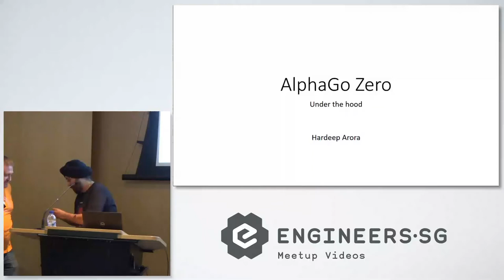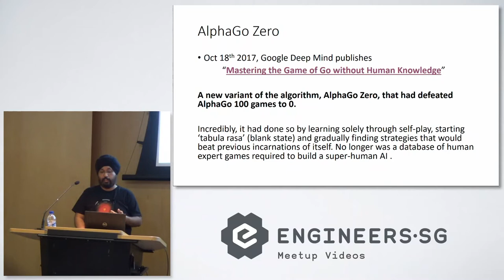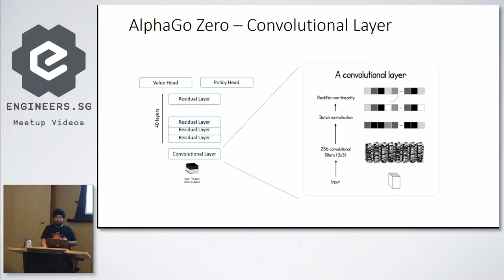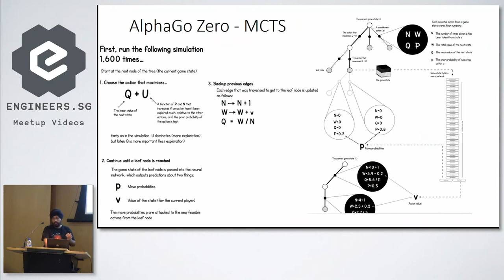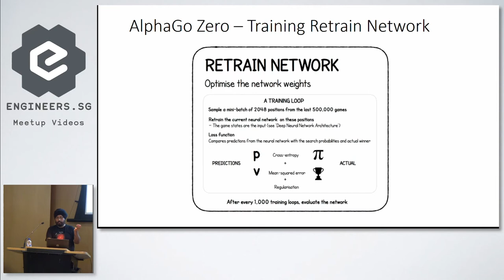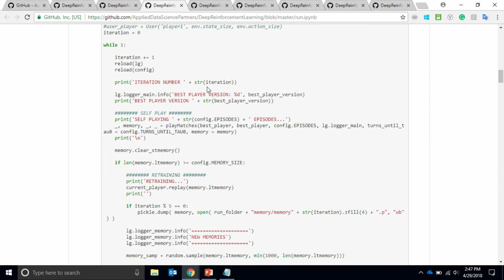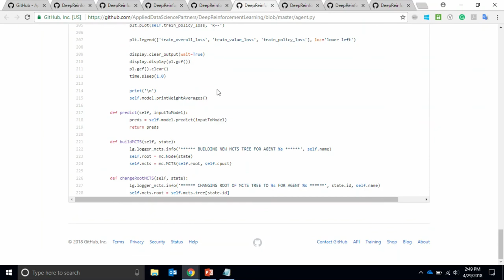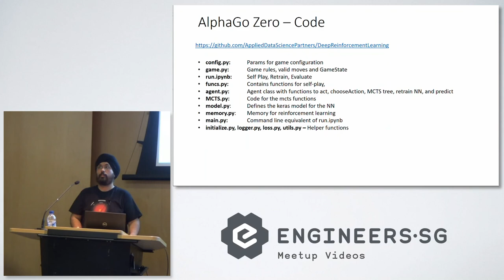AlphaGo Zero: Under the hood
Speaker: Hardeep Arora, Head AI/Advanced Analytics COE Accenture